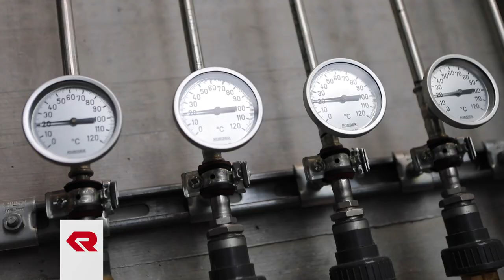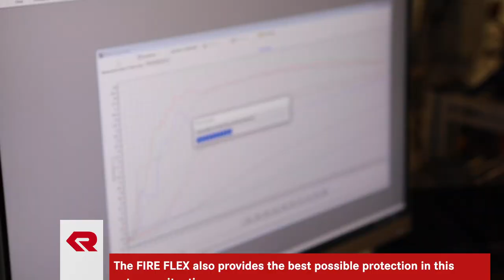FIRE FLEX Protective Suit - Certification Tests Sprinkling and Fire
💧🔥 The FIRE FLEX protective suit has been put through its paces! 💧🔥
The daily routine of the fire brigade poses a multitude of challenges that a protective suit has to withstand. Read more about the special tests and requirements for modern protective clothing for firefighters on the Rosenbauer Blog!